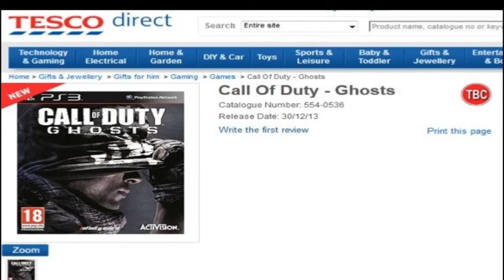Call of Duty 10 - Ghosts Official Information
Our first bit of information on the new upcoming Call of Duty, Ghosts! (It might not be called "Ghosts" BTW) QOTD: Are you excited for the upcoming Call of Duty? I am! (If there is quickscoping) :P Lets just hope elite is not incorporated with the next Cod.